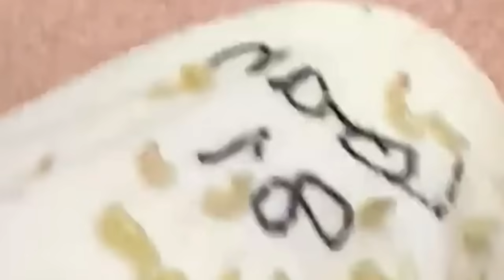𝐒𝐚𝐭𝐢𝐬𝐟𝐲𝐢𝐧𝐠 𝐑𝐞𝐥𝐚𝐱𝐢𝐧𝐠 𝐖𝐢𝐭𝐡 𝐍𝐚𝐒𝐚 𝐒𝐩𝐚 #𝟒𝟔𝟗